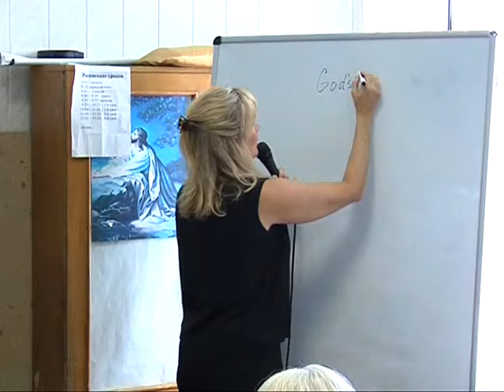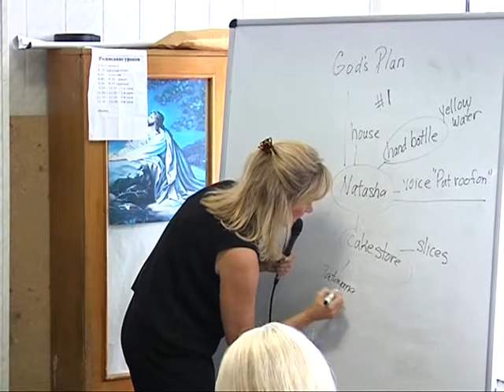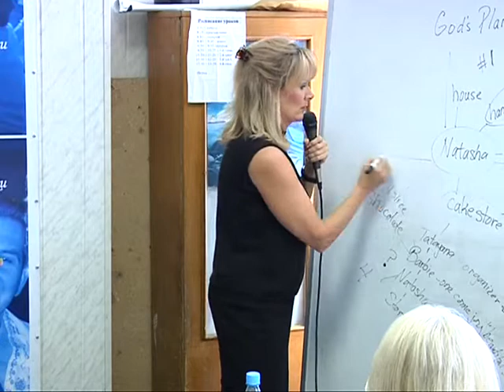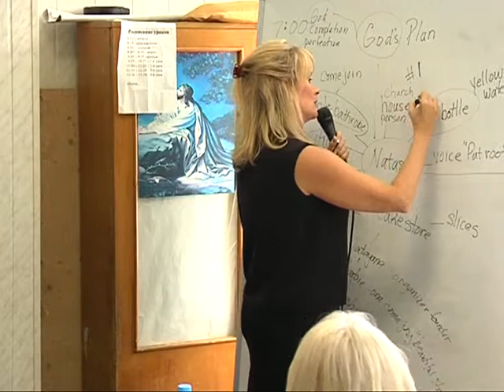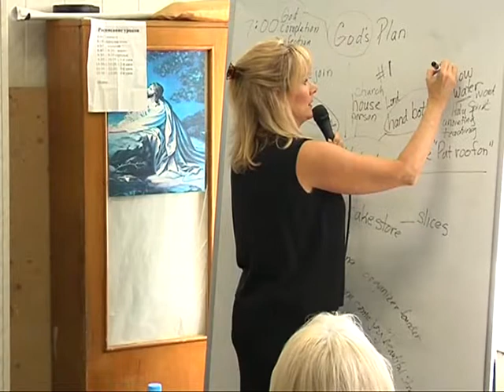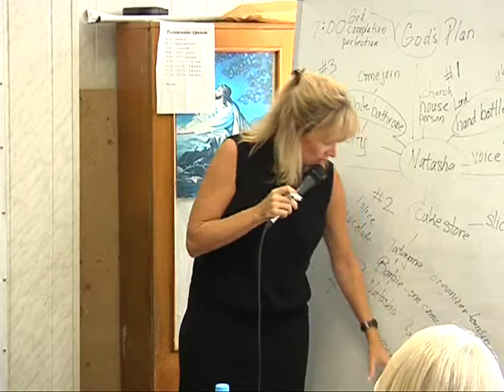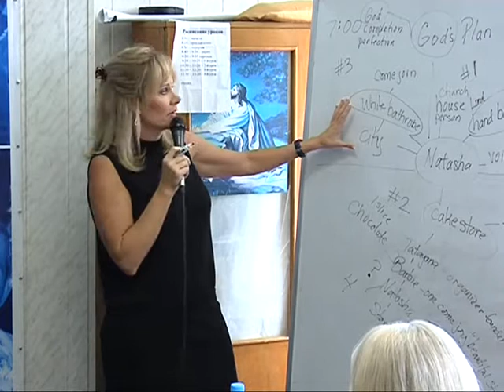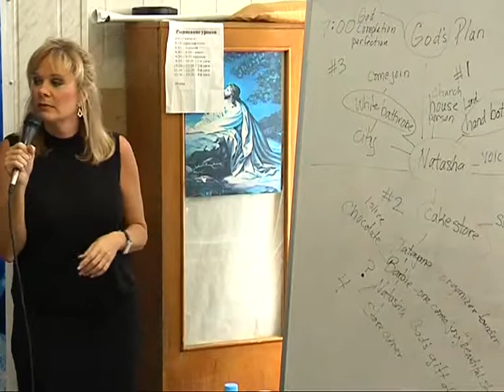МЕБИ Барбара Брихит "Сны и видения" Урок 14